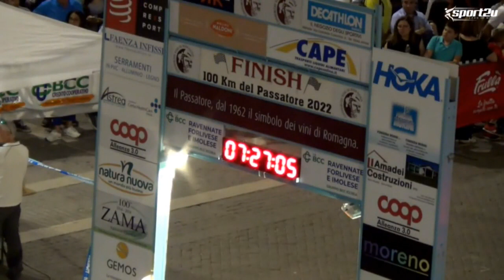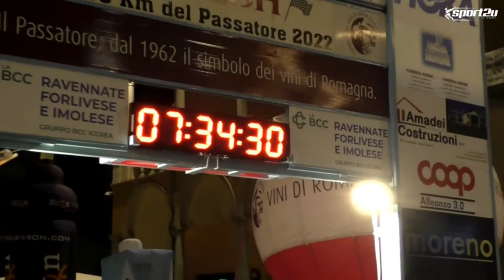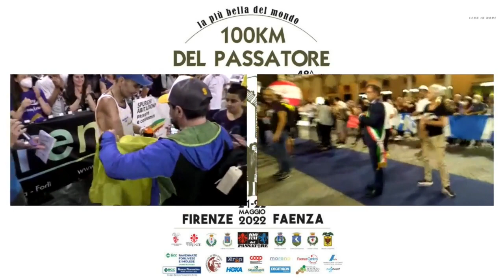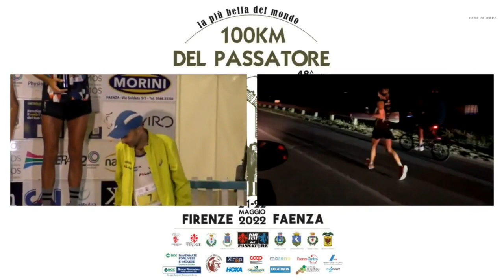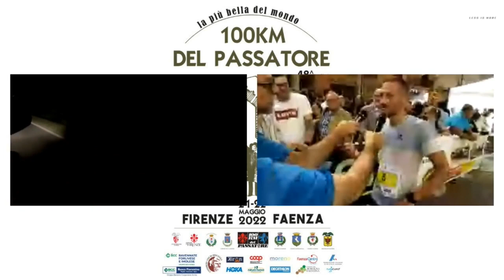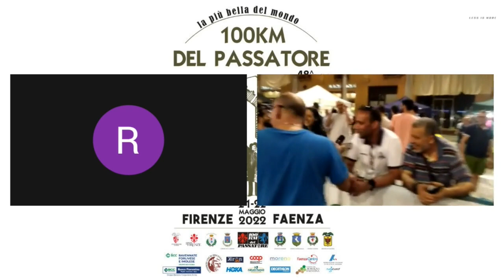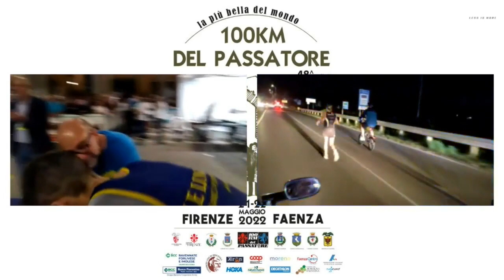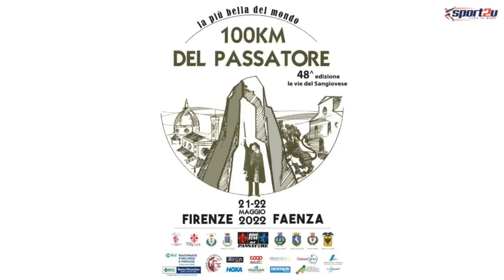Firenze - Faenza | 48a Edizione della 100 Km del Passatore 21 maggio 2022 | 7a Parte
21 maggio 2022 Firenze - Faenza | 48a Edizione della 100 Km del Passatore
 | Dedicata a Pirì Crementi, fu patron della 100 km

Dopo due anni di stop forzato causa pandemia Covid-19 la 48esima 100 km del Passatore è tornata alla sua forma tradizionale con partenza da Firenze e arrivo a Faenza.
Il salotto è stato coadiuvato dall’insuperabile conduzione dei due giornalisti e speaker (inossidabili guru del settore) Danny Frisoni e Daniele Menarini, alle prese con una giornata davvero campale. Menarini, ricordiamo, è anche editore e capopagina di Correre.it. Frisoni e Menarini hanno avuto come ospiti tra gli altri: atleti di alta caratura, sponsor tecnici e del territorio e autorità istituzionali e del settore tra cui il presidente Fidal Nazionale Stefano Mei. Un progetto voluto e curato da Sabrina Sgalaberna, giornalista freelance ideatrice di RUN2U (trasmissione dedicata al Podismo internazionale) ed  Area Manager Eventi Italia di OASport.it, come sempre supportata dall’editore Enrico Spada, la quale si è affidata alla regia TV di Franco Culcasi, titolare di Sport2u.tv.